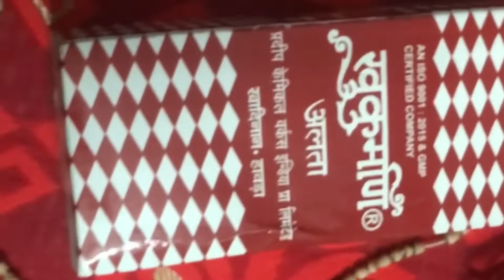Baby shower vlog#bangalivlog 2nd vlog